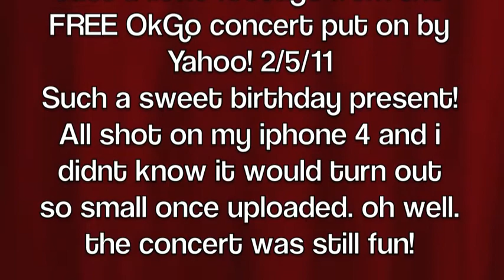OkGo footage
Free OkGo concert on my birthday!! So much fun!!